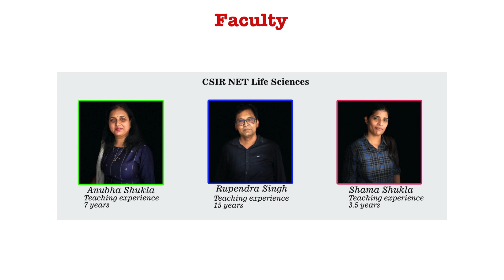CSIR NET Life Sciences Online coaching by CATALYST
CATALYST Center of Excellence announces Registration open for Online batches of  CSIR NET Life Sciences Dec 2020 examination.

Success Enhancement Programme (single batch)is a unique programmes which gives you an opportunity to prepare for this examination under the guidance of highly motivated renowned team of experts who will guide throughout your preparation.
Under the programme, you will be exposed to world class knowledge supported by most updated and comprehensive study material as per requirement of CSIR NET syllabus.
Teaching session shall include easy to understand elaboration of complex concepts followed by question answer sessions.
Programme also gives you a chance to clear your doubts by having one to one interaction with the faculty members.
It also includes Online Tests to judge you level of preparation for each unit followed by Mock test on CSIR NET pattern to prepare students for the upcoming CSIR NET examination.

Feature:

This classes include  Online Live Interactive classes to help  students  clear doubts & develop better understanding of the subject.

Video recordings
Video recordings of these classes will be made available through a secured app in which students can watch videos in offline mode without internet as and when they wish till the date of exam.

Specialist & Experienced Faculty
This course is designed and delivered by a team of specialist who have more than ten years of teaching experience and under whose guidance many students have fulfilled their dreams of qualifying CSIR NET JRF exam.

No teaching is complete and no preparation is complete till you check your preparation  by appearing in test series, We offer online test series of a total of 18 tests (13 Unit wise test + 5 Mock holistic tests).

Separate Doubt Clearing Session:
There will be Separate Doubt Clearing Session for students. These session will be immensely helpful for the students.

Revision & Discussion Session:
There will separate Revision & Discussion classes for about 30 days to help student in last time preparation of the exam.